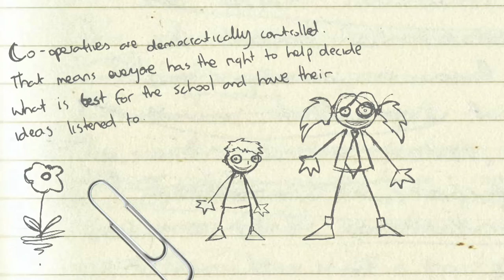Co-operative Schools - where values make a difference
This animation was commissioned by the Co-operative College and the Co-operative Group to explain how co-operative values and principles are being used in schools to make a real difference